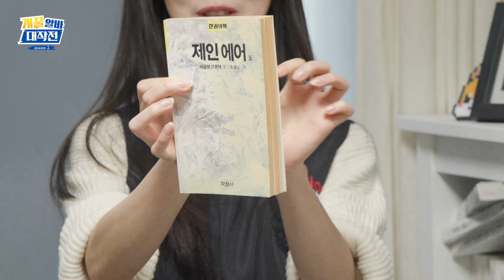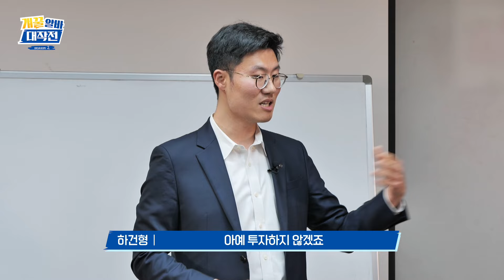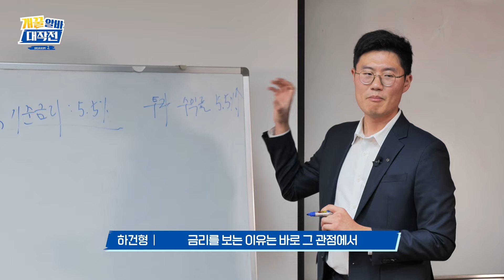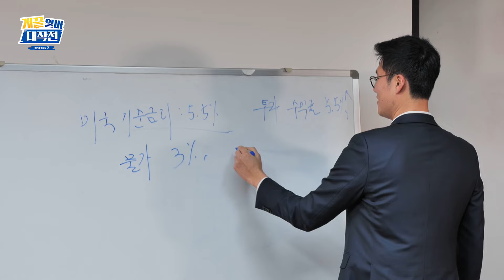[시즌2] EP03. 깔끔하게 집안도 정리하고 금리와 투자의 관계도 정리해 보고!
드디어 ☀️주경야독📑의 시간이 왔습니다!
낮에는 집🏠정리 알바🔥 밤에는 공부📖하는 채세하!
하건형 연구위원이 알려주는 쪽집게🦀 금리★과외!
금리💰와 투자💰의 관계를 정말 정말 쉽게 알려드립니다!
성공 투자를 위한 첫 걸음, 세하❤️와 함께 시작해 볼까요? 캬캬캬😚